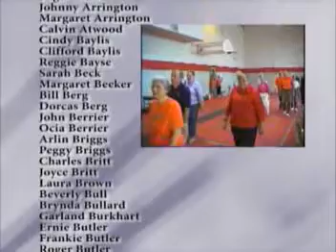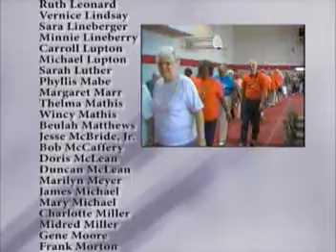Senior Games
Senior Services Senior Games in Davidson County, NC.